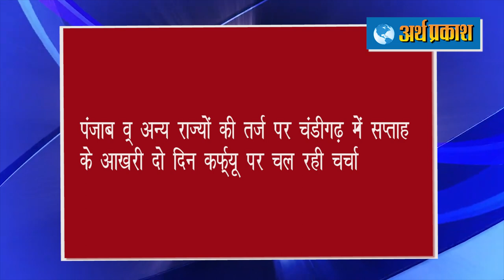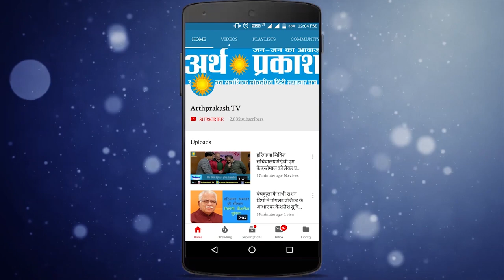हरियाणा में बस हादसा, पंजाब में 9 पुलिसकर्मी कोरोना संक्रमित, कोलकत्ता में लॉकडाउन 31 जुलाई तक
दिल्ली से अमृतसर आ रही बस एनएफएल गेट के सामने पुल पर डिवाइडर से टकराते हुए पलटी, बस में 60 लोग सवार थे जिनमें 25 घायल हुए हैं

दूसरे राज्यों की तर्ज़ पर चंडीगढ़ में भी सप्ताह के आखरी दिन

ममता के गढ़ पश्चिम  बंगाल में लॉकडाउन 31 जुलाई तक बढ़ाया गया,  लोगों को मिलेगी कुछ निश्चित छूट
पंजाब व् अन्य राज्यों की तर्ज़ पर चंडीगढ़ में सप्ताह के आखरी दो दिन कर्फ्यू पर चल रही चर्चा

पंचकूला में विधानसभा अध्‍यक्ष और शिक्षा मंत्री ने सेक्‍टर 26 और 31 में किया स्‍कूलों का उद्घाटन

हरियाणा विधानसभा अध्‍यक्ष एवं स्‍थानीय विधायक ज्ञानचंद गुप्‍ता और प्रदेश के शिक्षा मंत्री कंवर पाल गुर्जर ने बुधवार को सेक्‍टर 26 में राजकीय वरिष्‍ठ माध्‍यमिक विद्यालय और सेक्‍टर 31 में राजकीय प्राथमिक पाठशाला का उद्घाटन किया। इन दोनों स्‍कूलों में लॉकडाउन खुलते ही कक्षाएं शुरू हो जाएंगी। ज्ञान चंद गुप्‍ता ने कहा कि इस स्‍कूलों में शिक्षा का स्‍तर इस प्रकार का रहेगा कि यहां हर वर्ग के लोग अपने बच्‍चों का पढ़ाना चाहेंगे।

खरखौदा शराब घोटाले के आरोपी जसबीर सिंह को अदालत में पेश करने के बाद 5 दिन के पुलिस रिमांड पर लिया गया

हरियाणा में अगले सप्ताह हो सकता है नए पार्टी प्रदेश अध्यक्ष का एलान, बुधवार को सी एम् मनोहरलाल के साथ प्रदेश के कईं बड़े नेताओं व् मंत्रियों ने की बैठक

बुधवार रात के समय मोहाली क्रिकेट स्टेडियम के सामने गायों का झुंड देखने को मिला, अब सवाल ये उठता है कि यदि ये गाय लावारिश हैं तो इनके लिए गौशालाएं कहाँ है

पंजाब में कोरोना से आठ की मौत, 230 नए पॉजिटिव मिले, संक्रमितों का आंकड़ा पहुंचा 4627

गुरदासपुर में 9 पुलिसकर्मी पाए गए कोरोना पॉजिटिव